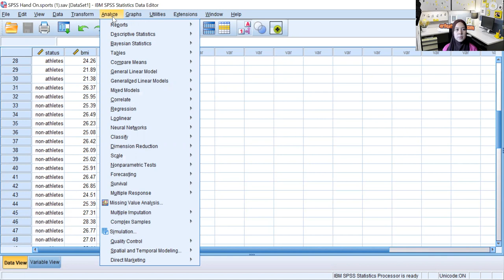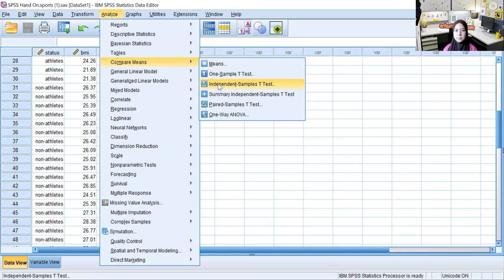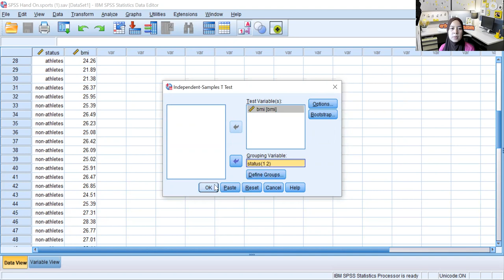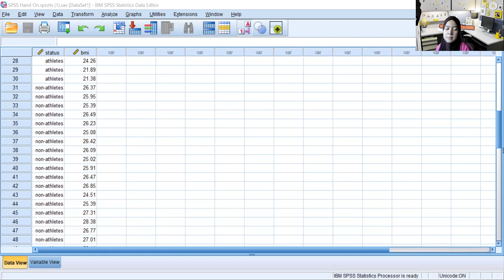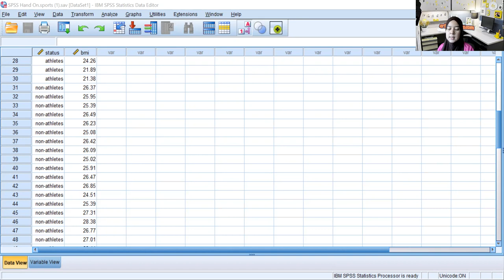SPSS Hands ON to determine the difference of BMI ZANARIAH MUHAMAD